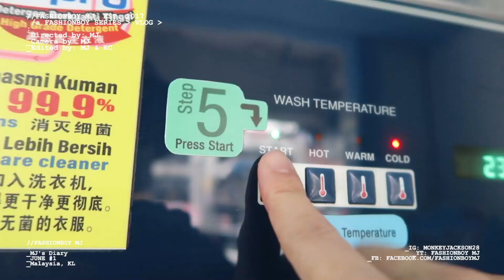【飞仙日记】一切都回不去了？你是否也面对这样的状况？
这个影片献给所以正在面对低潮期的你！会好起来的，最重要是沉淀再出发啵。